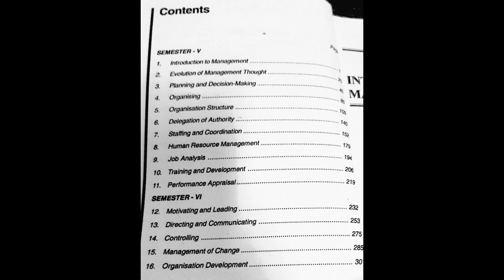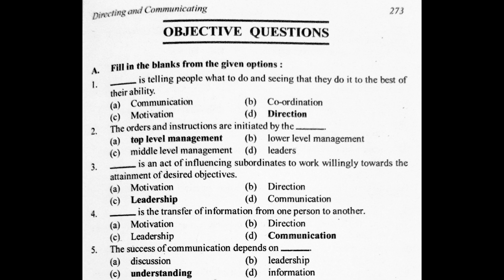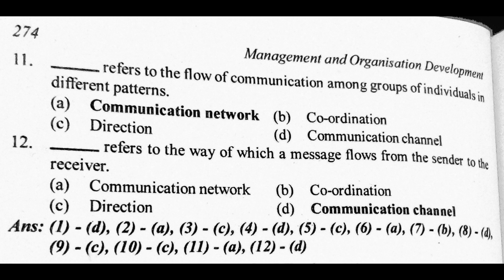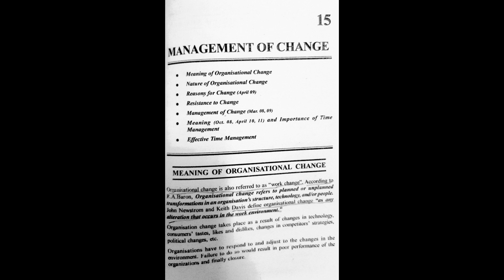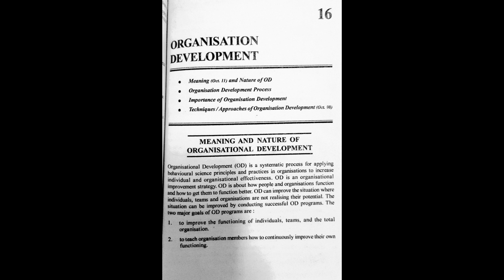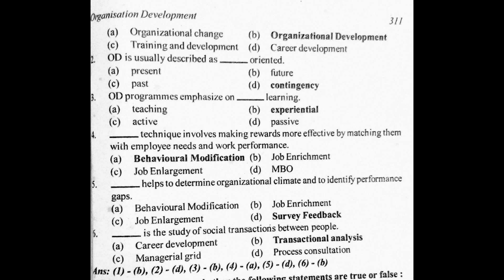TYBCOM SEM-VI | IDOL |MANAGEMENT AND ORGANIZATION DEVELOPMENT | MANAN PRAKASHAN MCQ'S WITH ANSWER